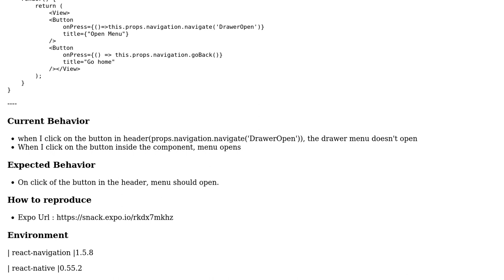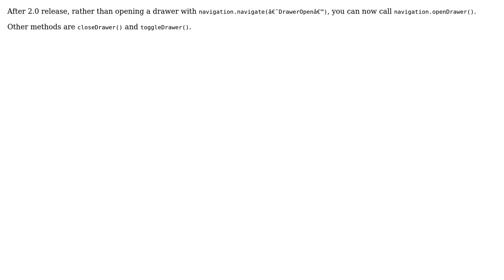navigation.navigate('DrawerOpen') doesn't work from inside a HOC (2 Solutions!!)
navigation.navigate('DrawerOpen') doesn't work from inside a HOC

With thanks & praise to God, and with thanks to the many people who have made this project possible! | Content (except music & images) licensed under CC BY-SA | Music | Images & others | With thanks to user Sandip Singh user Puneet Mahendra user Pritish Vaidya and the Stack Exchange Network Trademarks are property of their respective owners. You are responsible for your own actions.